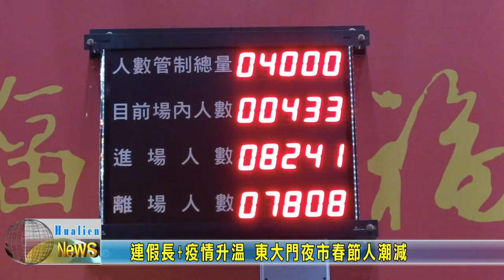20220209 01 連假長+疫情升溫 東大門夜市春節人潮減